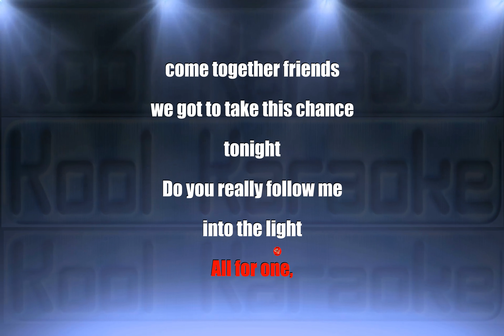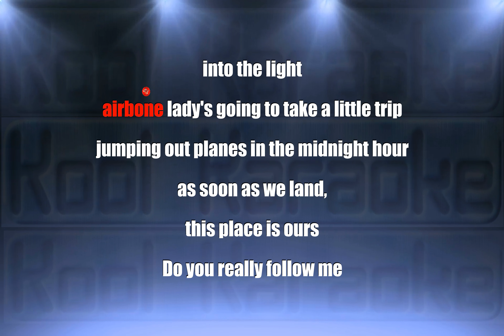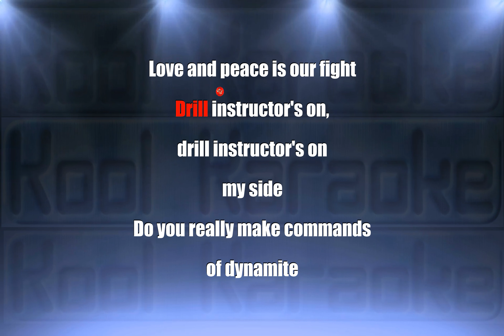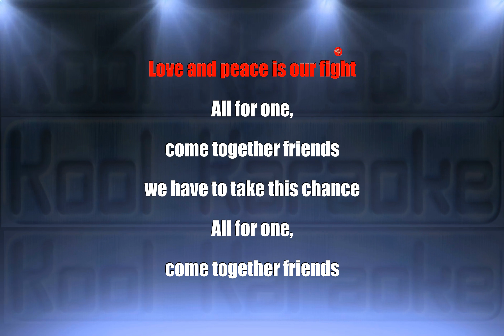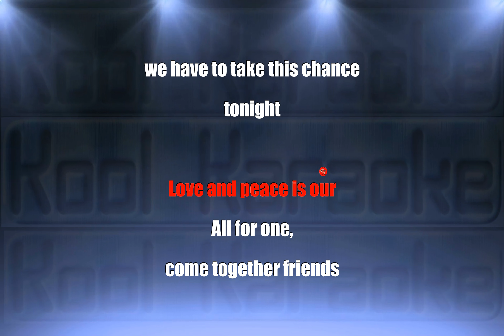Captain jack - Drill instructor (Karaoke version) VT